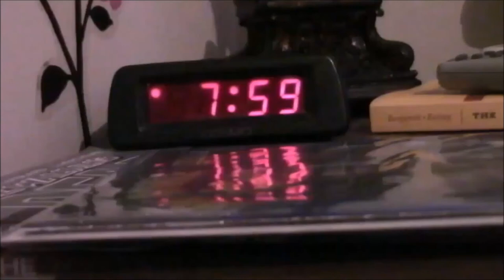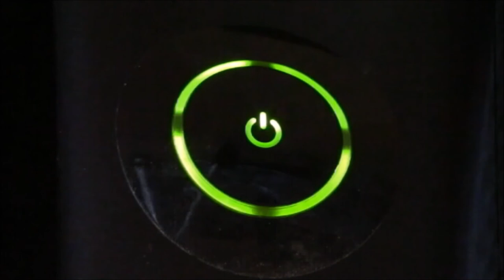Lazy Day Let's Play ep 3 DRAGON'S LAIR part 1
today the pale kids  FAT Mike and Joey Scribbles go on a journey to save the Princess Daphne, try to loot some treasure, and slay the dragon. when FAT Mike sits down and plays DRAGON'S LAIR on a Xbox 360.

and for geek news, movie reviews & everything in between check out THE PALE KIDS